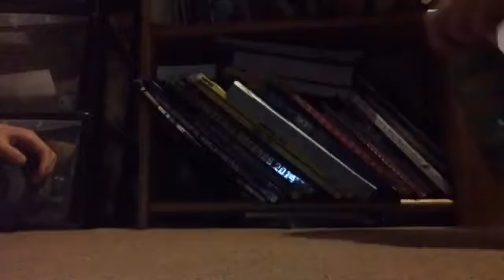My apology (sorry)